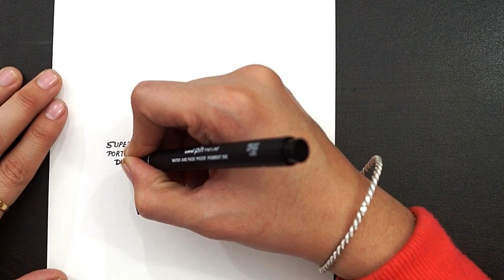Diagram Of Anatomical Regions Of Human Stomach || Labelled Diagram Of Human Stomach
Hello Everyone.